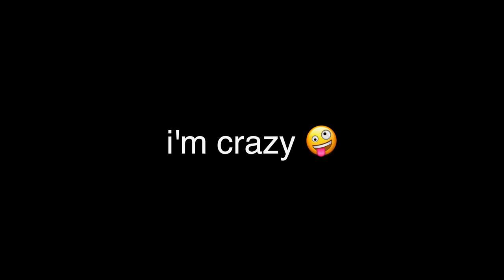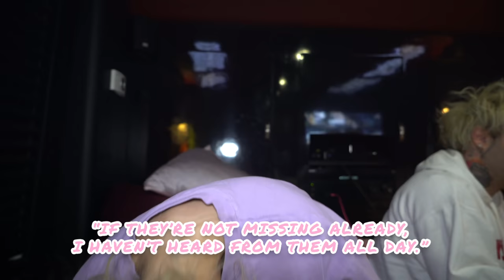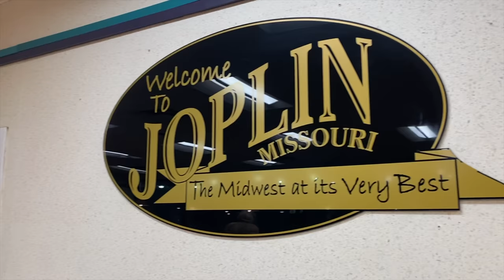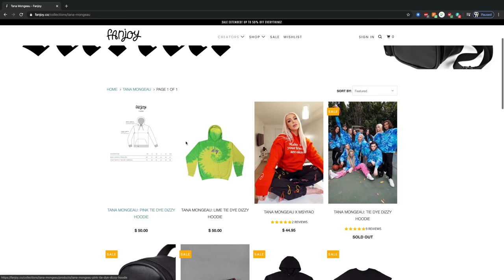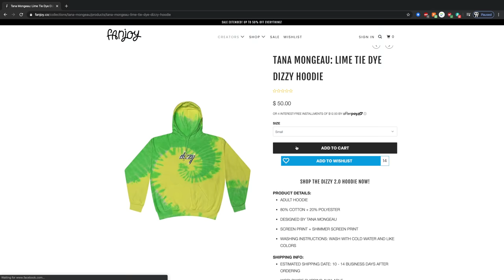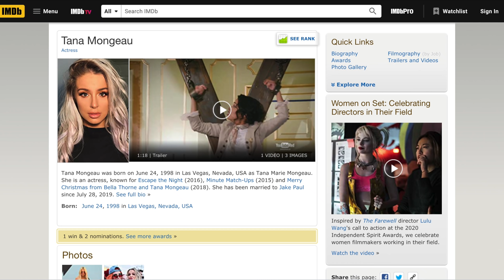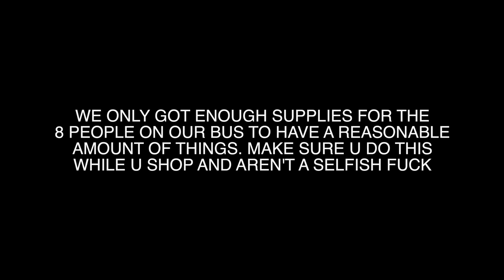STUCK ON A TOUR BUS FOR 5 DAYS: the movie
Thanks to Dollar Shave Club for sponsoring this video!! to get your first starter set for $5. After that, full-price products will ship at regular prices.

ALL PROCEEDS FROM THESE BRAND NEW TIE-DYE GLITTER HOODIES GO TO COVID-19 RELIEF

Edited by: Ieuan Thomas & Tana Mongeau

SHOP MY WARDROBE ON DEPOP (including signed cards in random packages + brand new items RIGHT NOW!)